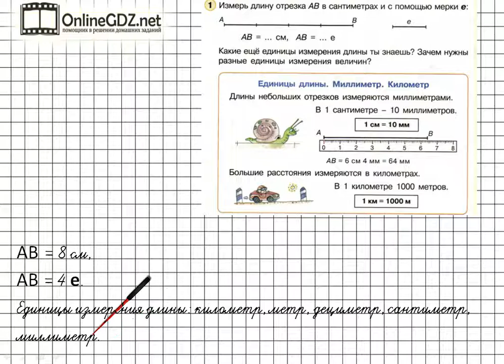Урок 23 Задание 1 – ГДЗ по математике 2 класс (Петерсон Л.Г.) Часть 3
В данном номере измеряем длину отрезка в сантиметрах и с помощь мерки e.